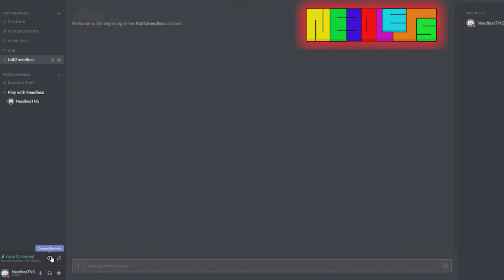Discord Announcement! JOIN IT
JOIN IT NOW!